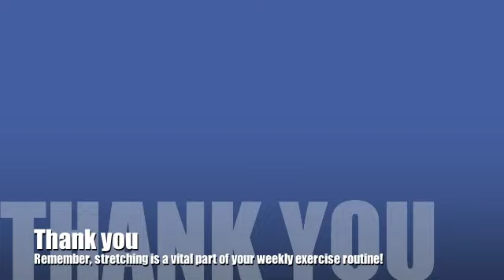Stretching Gallery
This video will showcase specific muscle-group stretches, that are often forgotten and should be utilized post workout.